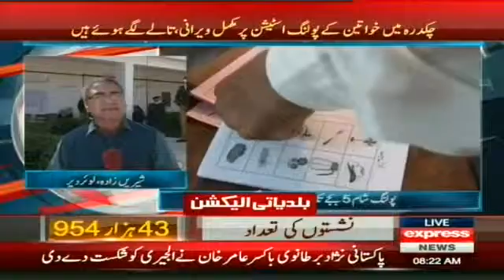Lower Dir Staff Awaits Women Voters At Polling Stations